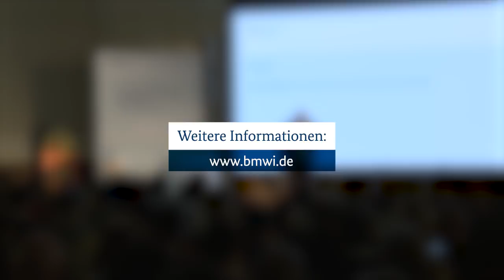Sozialpartnerempfang im BMWi (Mitschnitt)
Die Sozialpartnerschaft ist eine der tragenden Säulen der Sozialen Marktwirtschaft. Auch in diesem Jahr hat das Bundesministerium für Wirtschaft und Energie (BMWi) den Sozialpartnerempfang als wichtigen Dialog mit Arbeitgebern und Gewerkschaften fortgeführt. Mehr Informationen